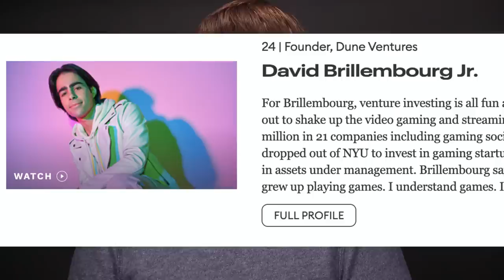How Forbes 30 Under 30 Became a Pipeline to Prison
Elizabeth Holmes, Sam Bankman-Fried, and Charlie Javice were all recognized by Forbes on their 30 under 30 lists. They have little in common, other than being accused of massive fraud. Is Forbes curating a list of innovative entrepreneurs or charlatans?